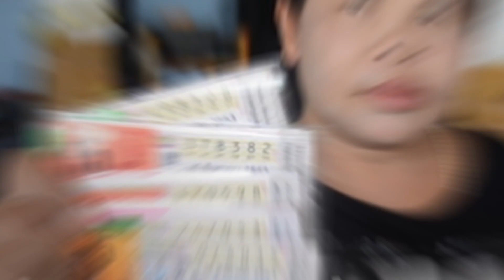ความเป็นมา "เจ๊อ๋อ" สาวบ้านนา ก่อนชะตาพลิก ถูกรางวัลใหญ่ เป็นเศรษฐี 90 ล้าน